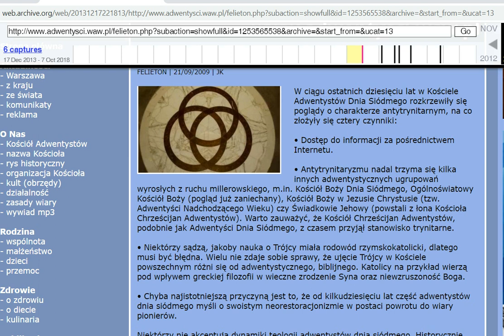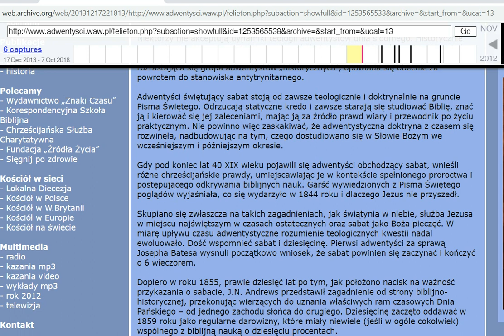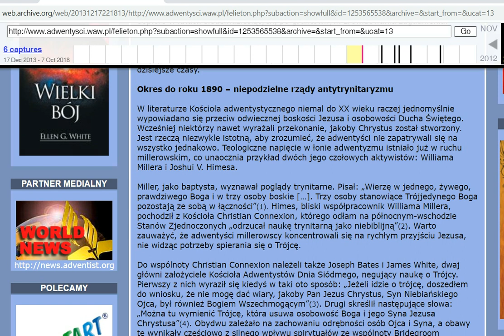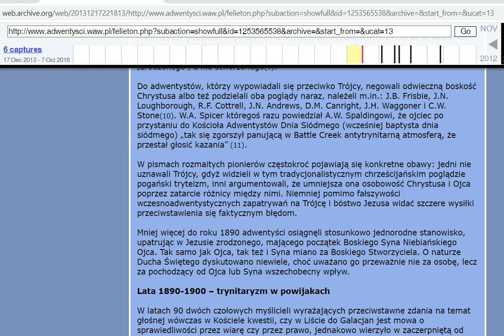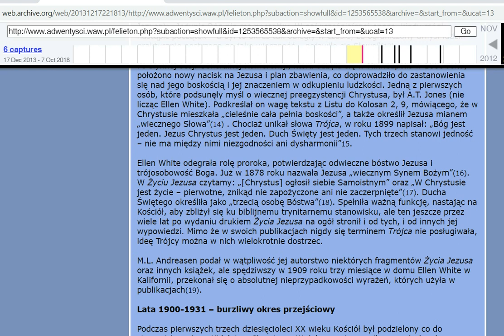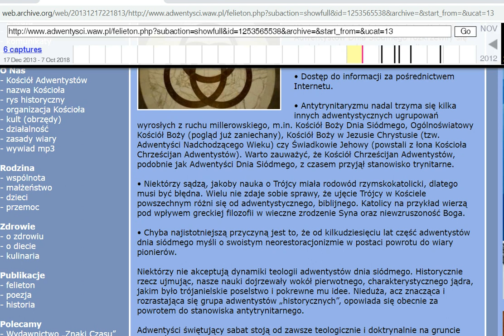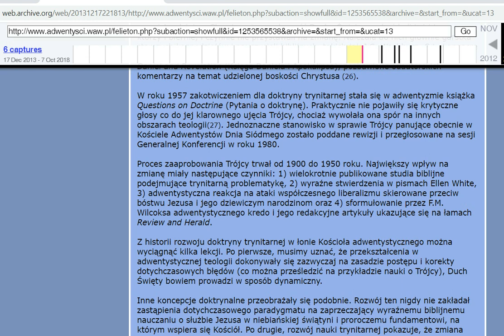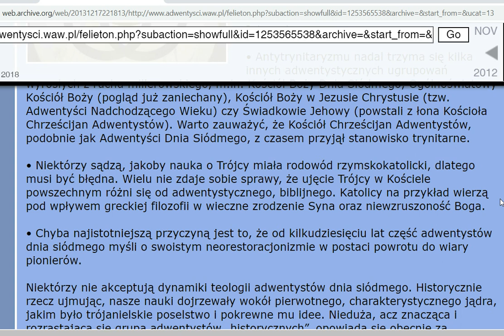antytrynitaryzm Kościoła Adwentystów dnia Siódmego zielone niwy